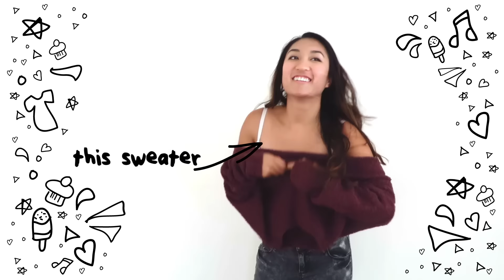Primark Haul | Boston, U.S.A.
Haul time! Primark opened their first ever location in the U.S.! Conveniently, work had sent me to Boston and so...I went SHOPPING.

Did I mention how insanely cheap everything was? Every item was under $20. BUY ALL THE THINGS!!!